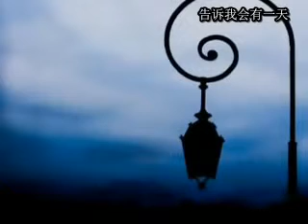梦里笑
走过的思路
穿过迷雾
应该更清楚
但只有孤独

挣脱束缚
却陷入了无助
是否走错了路
已来不及领悟

明知道梦想在眼前眺望着那远处的我
明知道伸出双手也触摸不到
却知道我和寂寥在拥抱
也知道流泪后还得挤出个微笑

眼前一对一对
我只能穿梭在他们之间
眼前牵手的牵手
把我给推到绝望的边缘
我需要一个男人让我来爱到老
告诉我会有一天我会在梦里笑